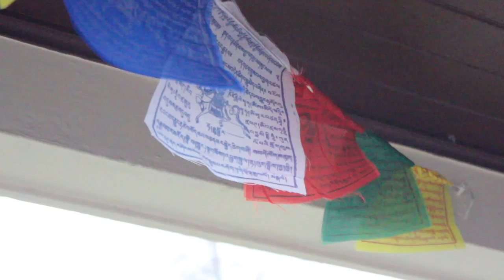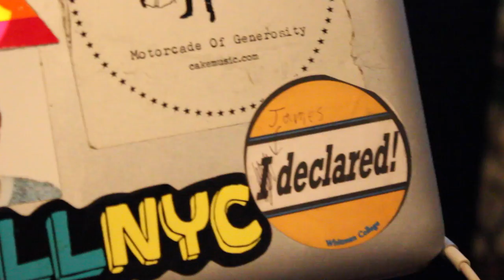Finally Met The Bagpipe Guy!! (VLOG 25)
I knew it wasn't a ghost... or something of that nature... turns out his name is Joe!